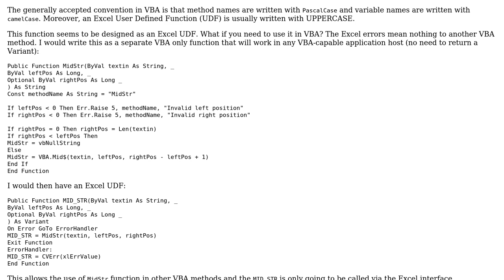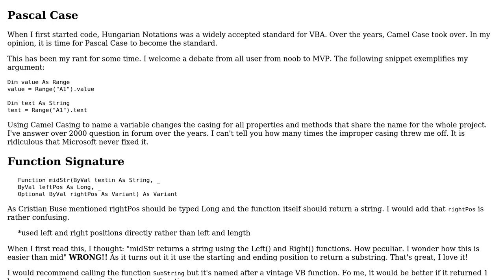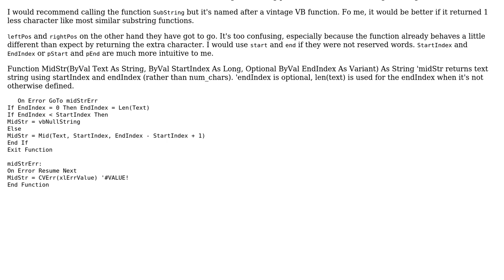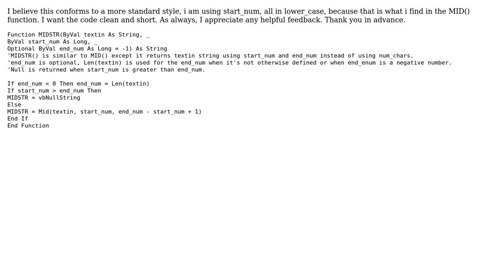Excel VBA code midStr() function using left and right position instead of length used with mid()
With thanks & praise to God, and with thanks to the many people who have made this project possible! | Content (except music & images) licensed under CC BY-SA | Music | Images & others | With thanks to user TinMan user Mark Main user Cristian Buse and the Stack Exchange Network Trademarks are property of their respective owners. You are responsible for your own actions.